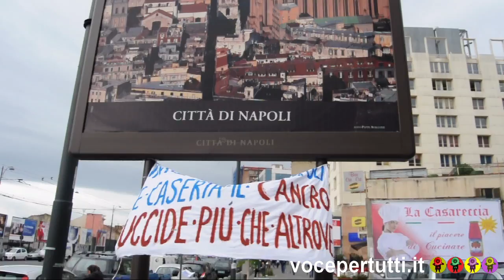Intervista all'Avv. Ambrogio Vallo, Padre Maurizio Patriciello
VIDEO E MONTAGGIO: Raffaele Semonella ( raffo's)
31 Ottobre 2012
Comitati Fuochi, depositate le denunce: «Ora diciamo basta»
Le querele dei cittadini verso le istituzioni locali sono state presentate al Parlamento Europeo. La lotta contro i roghi tossici continua: «Non è più tempo di girarci dall'altra parte. La Campania smaltisce rifiuti industriali senza averne le strutture adeguate»